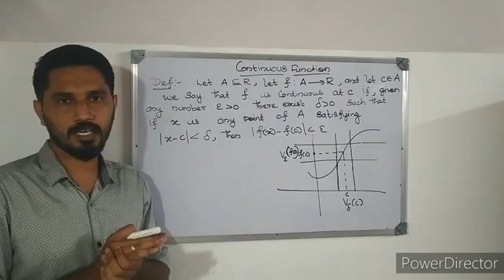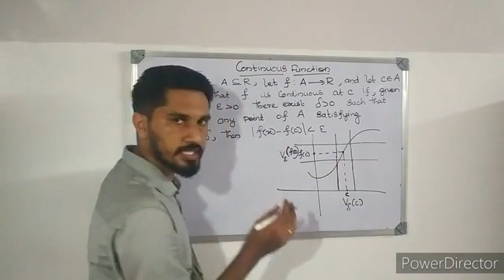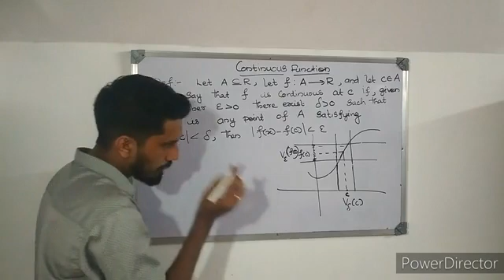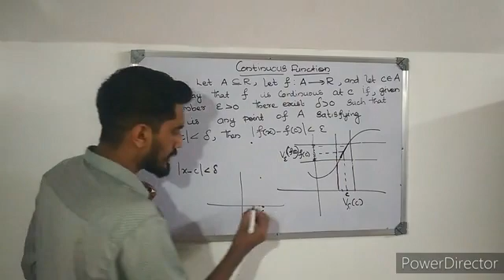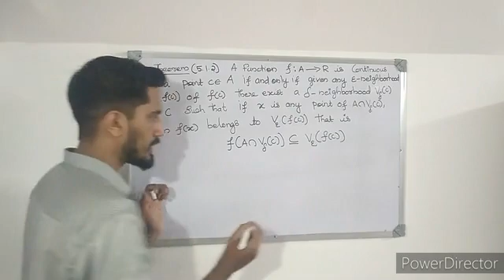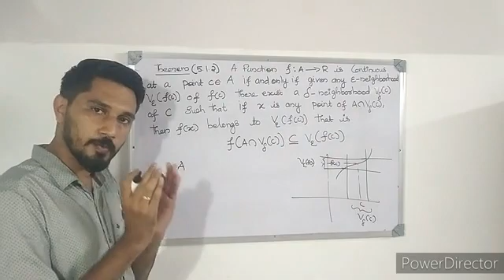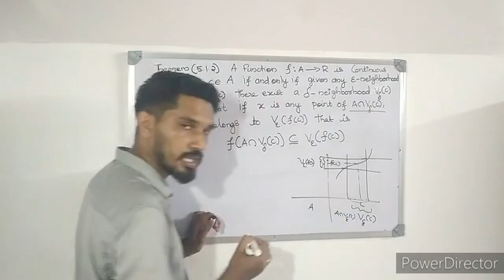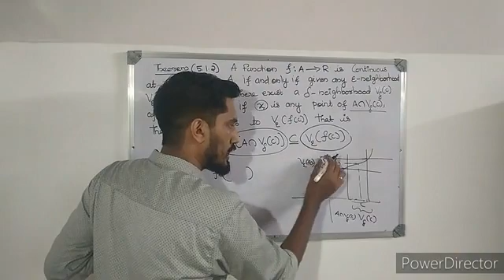Continuous function|Real analysis|Final year BSc Mathematics|Definition|Kannur university